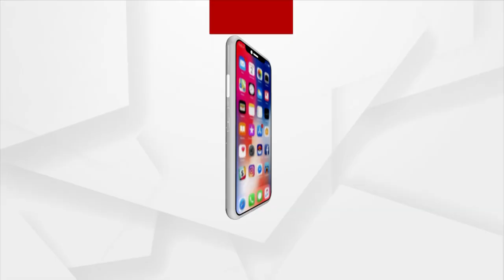ଓଡିଶା ରତ୍ନ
ସରଳ ମଣିଷର ବିରଳ କାହାଣୀ
ଖୁବ ଶୀଘ୍ର ଆସୁଛି ଅର୍ଗସ ନ୍ୟୁଜରେ